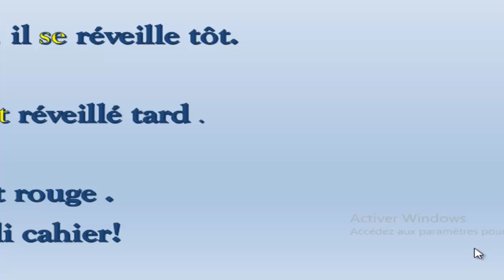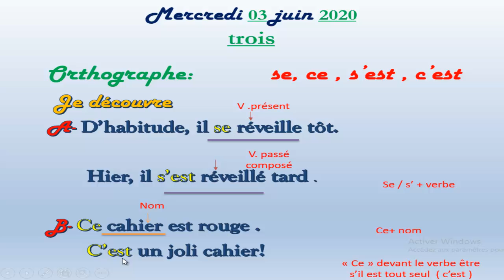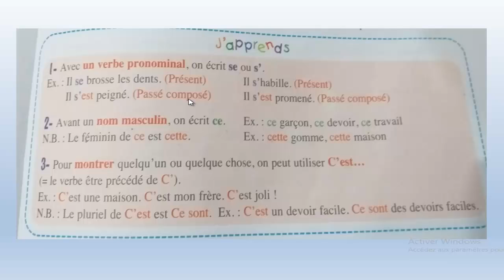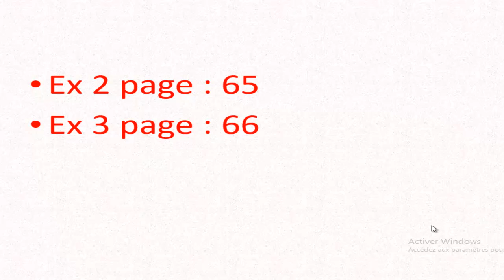الثالث ابتدائي ـ اللغة الفرنسية 03/6